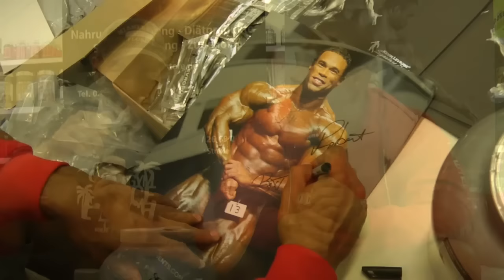Kevin Levrone Interview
The legendary Kevin Levrone in a realtalk in Cologne/Germany